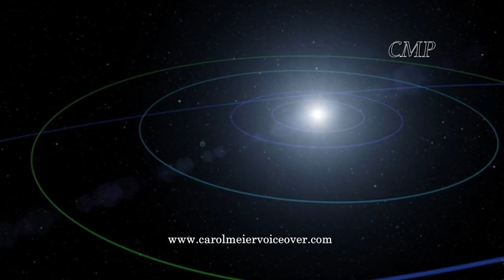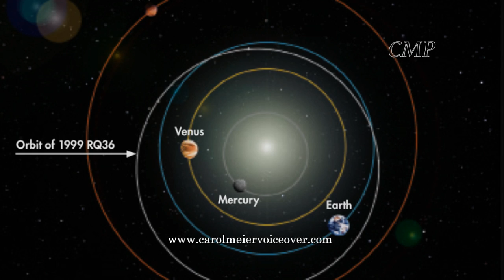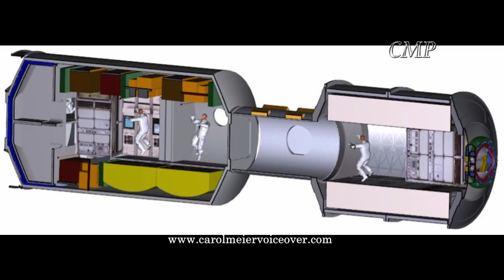NASA Will Land Astronauts On An Asteroid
NASA's will land astronauts on an asteroid.
At NASA's NEEMO underwater training facility, astronauts are already training for a trip to, landing on, and exploring an asteroid.
Female documentary narrator.